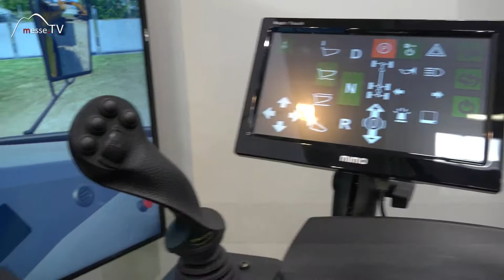TENSTAR • Moderator testet Fahrsimulator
Auf der bauma in München wurde ein Fahrsimulator für Baumaschinen aufgebaut. Die Firma TENSTAR bietet ihn Fahranfängern an, damit sie vom Bagger bis zum Kran und Dumper üben können.

Das man dabei auf verschiedenste Dinge achten muss - und zwar nicht nur die Sicht nach vorne - hat unser Moderator festgestellt!

Interview mit Lisa Maria Lottmann auf der bauma 2016.